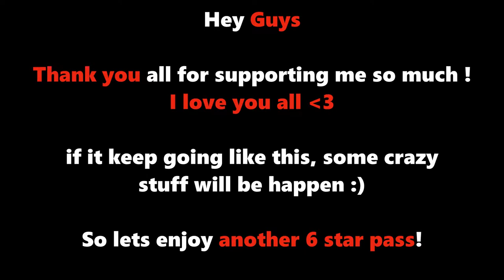Chikatto Chika Chika - Nanahira [6,19⭐] - Osu!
In this Video i show you guys how i passed the map Chikatto Chika Chika  - Nanahira played on 6,19 Stars in Osu.

Chikatto Chika Chika osu